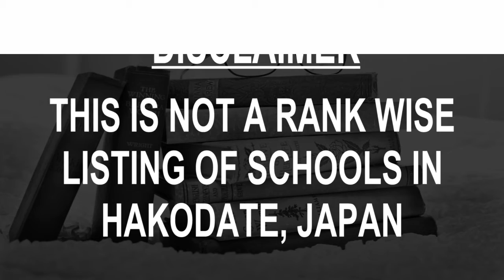Best Schools around Hakodate, Japan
Must Watch.. Best Schools around Hakodate

Click on Bell ICON to get the notification of New Videos.This is not rank wise listing of Top Schools in Hakodate, it's the list of best Schools around Hakodate as per the ratings given by our users.

Listed Schools:

Hakodate Shiritsu Tanshin Elementary School
Elementary school
Hakodate, Hokkaido, Japan

Hokkaido Hakodate Technical High School
Senior high school
Hakodate, Hokkaido, Japan

Hakodate Municipal Ryoun Junior High School
Middle school
Hakodate, Hokkaido, Japan

Hakodate Shiritsu Kashiwano Elementary School
Elementary school
Hakodate, Hokkaido, Japan

Hokkaido Hakodate School For The Deaf
Special education school
Hakodate, Hokkaido, Japan

Hakodate Shiritsu Yayoi Elementary School
Elementary school
Hakodate, Hokkaido, Japan

Hokkaido Hakodate Ryouhoku Senior High School
Senior high school
Hakodate, Hokkaido, Japan

Hakodate Municipal Higashiyama Elementary School
Elementary school
Hakodate, Hokkaido, Japan

Hakodate La Salle Junior & Senior High School
Private school
Hakodate, Hokkaido, Japan • In Hakodate La Salle Junior High School & Senior High School

Hakodate Shiritsu Yunokawa Elementary School
Elementary school
Hakodate, Hokkaido, Japan

Middle school
Hakodate, Hokkaido, Japan